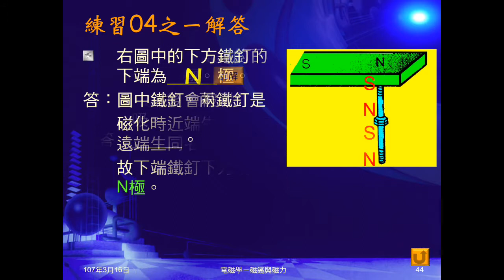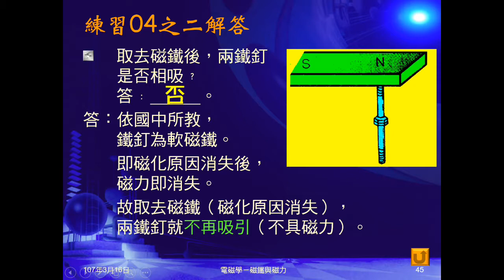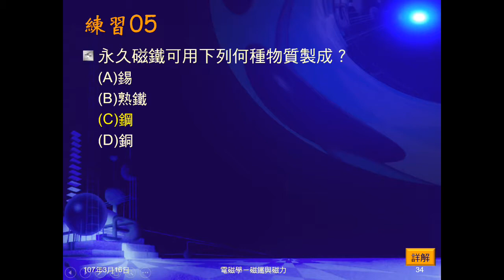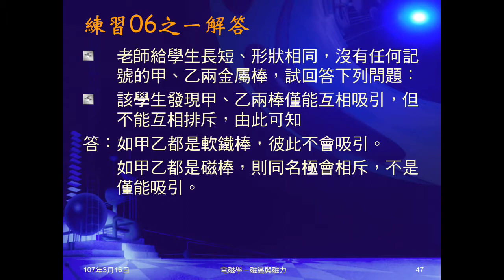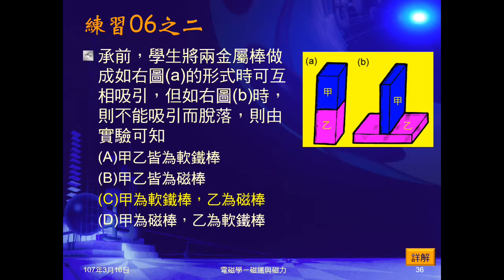106學年國三理化＿磁與電磁學08：練習04～06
練習04問鐵釘磁化後磁極，及磁鐵移開後情況。練習05問何種物質可製成永久磁鐵。練習06為兩根軟鐵棒或磁棒，衹能互相吸引，問兩者為磁棒或軟鐵棒。再做實驗，問各為何者。